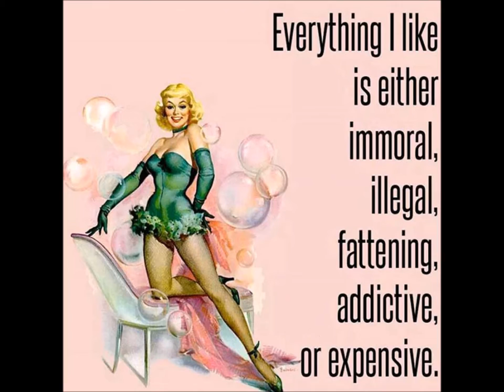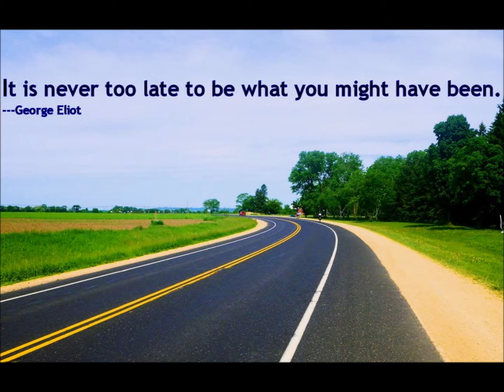LOOK AT THE BLUE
Song/Music & Lyrics/Verses created, performed, recorded and copyrighted by Sky a.k.a. JD Aeon (c) 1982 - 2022 US UK France Brazil
Re-mixed "Images Montage" created & re-mixed by Sky also known as JD Aeon a.k.a. JD 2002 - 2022 US UK France Brazil

MERRY  HOLIDAYS

MERRY MAKING TIMES TO ALL

CELEBRATE CHANGE.
LIFE IS CHANGE AND CHANGE IS LIFE.
Cheers!
To the Threefold One,
Blessed Her Be!

SKY

Sky also known as JD
Cultured & Individuated
Independent Contractor
Freelancer
Analytical Strategist & Solver
Deconstructionist of Socio Religio Politico Commercial Conditioning and their associated "Belief and Language" and its related "Values and Ways of Conduct"
GLBTQ+ Pagan Holistic Spiritual Life Coach
Pagan-Holistic/Spiritual – Carnal / Elemental - Eclectic – Plural – Liberal – Jungian – Shakespearean – Mélusinean - Liberal - Cultural
Freelance Writer, Editor, Blogger
GLBTQ+ Pagan Holistic Spiritual Motivational Speaker
Professional Astrologer - Horary & Elective Astrology
Lite Thespian
GLBTQ+ Pagan Wiccan MtF Trans / Transgender Non-Op
Hps Yaya Ialorixa Yalorixa Olorisha
Witch - Hexe - Sorciere Païenne - Bruxa & Feiticeira - Macumbeira Pagã
Shaman
Lover of Pombagiras
GLBTQ+ Pagan Holistic Occultist & Conseillère
100% Pagan Quimbandeira
Animism Oriented
100% Non-Zoroastrian 100%
No Spiritual Dualism !
100% Ultimate Supreme Being “Mother Goddess” Creatress Oriented
Mother Nature Oriented – Fae / Elemental / Pomba-Gira & Exu Oriented
Balanced Matristic / Matriarchal:
I worship the dear Ancient Pagan Goddesses & Gods, however always firmly centred & founded upon the Original Source of All Existence / Creation:
The Creatress Supreme Being Goddess, Our Ancient Divine Ancestress
Born of the Third Gender Trans
M-t-F Transgender Non-Op
Born Pansexual and OUT to family, to friends and to the World since 2004
I keep my Personal Life and my Work/Business Life separate!
SKY
SKY also known as PADILLA of Ashtoreth a.k.a. Astarte a.k.a. Astaroth, also of Baal a.k.a. Baphomet a.k.a. Belzebu

SKY also known as NINS of the Norse Vanir, and as GLBTQ+ DEA, and as MEL a.k.a. MELUSINE de France, and as JD Aeon, aussi connue comme JDAeon or also known simply as JD

SALVE VIVA CHEERS TO THE ANCIENT PAGAN GODDESS
LAROYE
SALVE ALL PAGAN GODDESSES AND GODS
LAROYE
SALVE ALL THE FAE
LAROYE
SALVE TODAS AS QUERIDAS POMBAS-GIRAS & EXUS
LAROYE
SALVE ALL MY DEAR PAGAN QUIMBANDA MAYORALS
LAROYE
SALVE MINHA FAE, MINHA POMBA-GIRA RAINHA, MINHA MAIORAL, MINHA ADORADA DIABA, MINHA DEMONIA / DEMONESS, MY QUERIDA E MUITO AMADA DEUSA ASHTORETH
SALVE VIVE VIVA HAIL CHEERS
LAROYE
SKY